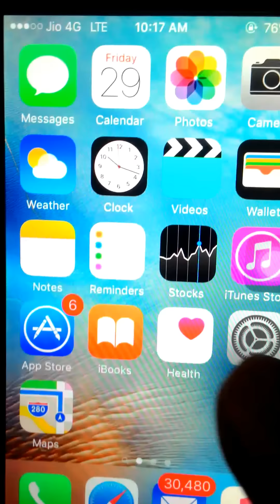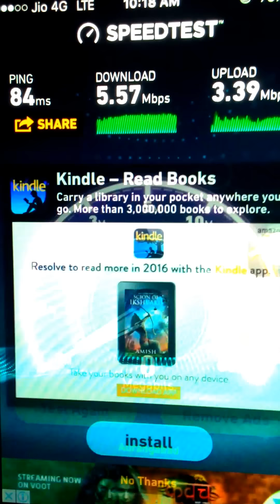Jio Fiber 4g free trial Speed Test June 2017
jio fiber 4g
jio fiber internet speed test
jio fiber connection trial
jio fiber high speed test
jio fiber connection free trial  months